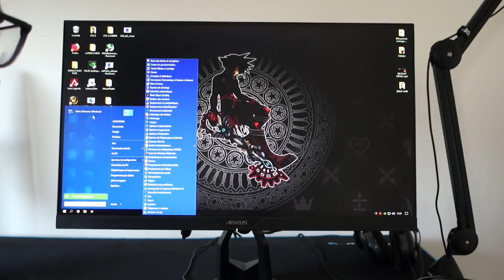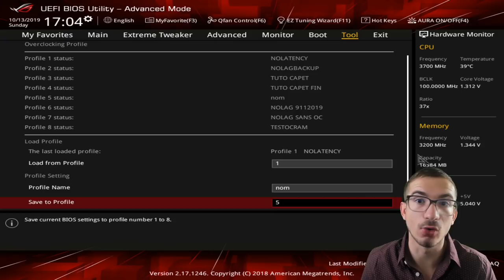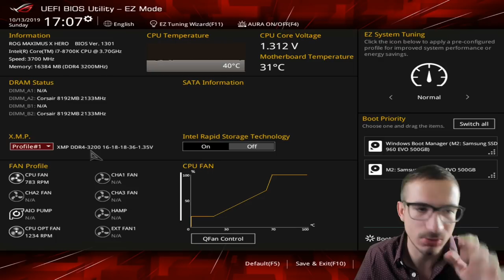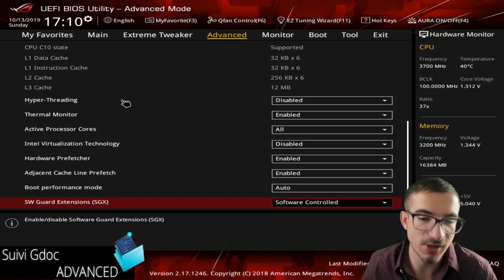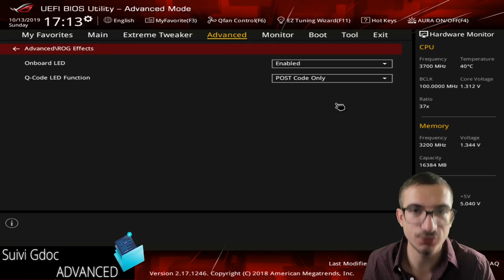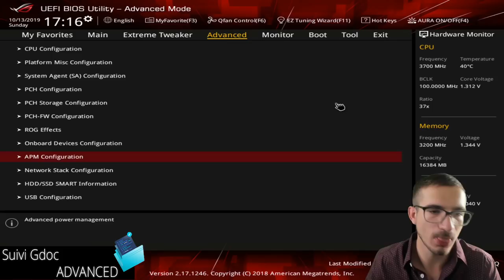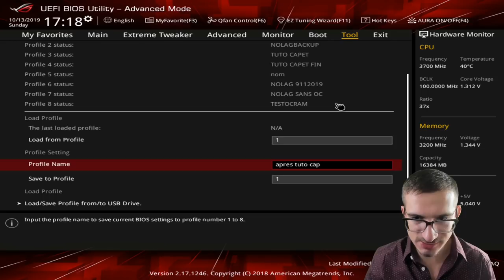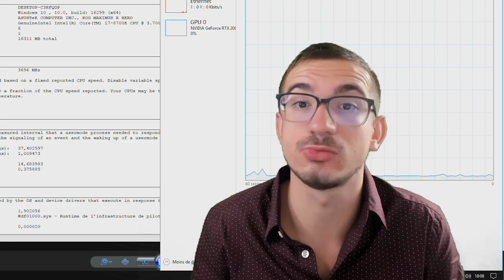TUTO LATENCE - BIOS INTEL : Réactivité et fluidité en jeu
Aujourd'hui, je vous montre des réglages à entrer dans votre BIOS pour toujours plus de fluidité et moins de latence !

Pour accéder au BIOS n'oubliez pas : touche F2 ou SHIFT quand le logo de la marque appparait au démarrage de l'ordinateur !

⏱ Timecodes pour cette vidéo :

00:00 : Introduction/Disclaimer
02:17 : Entrée dans le BIOS
03:20 : Présentation du BIOS
04:33 : Sauvegarde de la configuration de base
06:01 : Remise par défaut des paramètres
06:29 : "EZ-Mode"
08:01 : "Mode avancé" → Onglet "Extreme Tweaker"
10:03 : "Mode avancé" → Onglet "Advanced"
16:33 : "Mode avancé" → Onglet "Boot"
17:49 : Sauvegarde de la configuration optimisée
19:01 : Application des paramètres